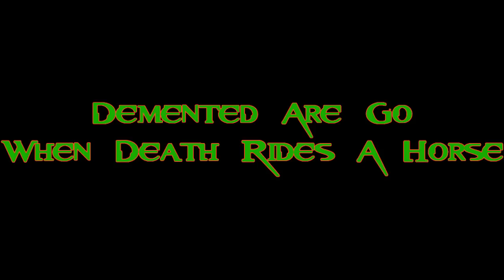Psychobilly : Demented Are Go : When Death Rides A Horse : * Read Description *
This is another video for my channel. Demented are Go with When Death rides a Horse. I cant find any lyrics for this, but when i find some i will update the Video. Something happened with the 3rd picture, it was meant to flask Red to blue but something happened now it is grey with light blue. Remeber to ubscribe for more Video's of Psychobilly, Punk, Rockabilly, Metal and Rock. And much more.